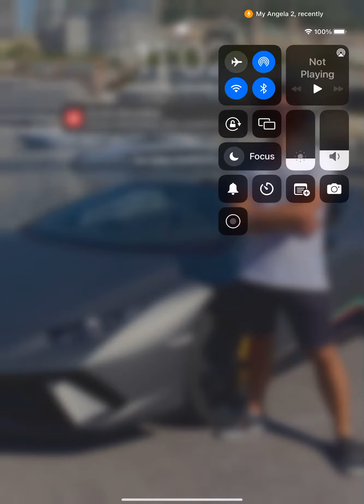My Talking Angela 😼😼